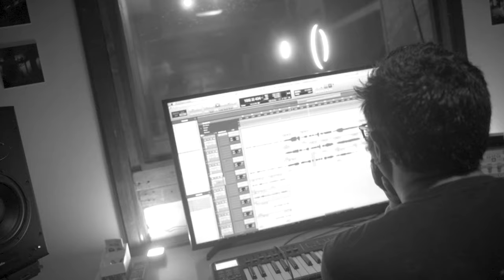Allen Key - Goodbye Feat. Nat Guareschi (Official Music Video)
Lyric:
Many loved ones fell by my side
People I looked up and now I should look higher
No matter the distance we're under the same sky
I wont let go

I'll feel all the pain inside
And release it in the form of light
And say goodbye

Don't forget me cause I'll carry you on my mind
I feel empty
I cant really be
I put a fake smile and go out into the world
I wanna help those who need love

And feel all the pain inside
And say goodbye

Feel all the pain inside
And say goodbye

Face your fears tonight
And remember it's not your time to say goodbye

I wanna help so I'll start with me tonight

Allen Key é:

Karina Menasce - Vocal/Piano
Pedro Fornari - Guitar
Victor Anselmo - Guitar
Felipe Bonomo - Drums
Will Moura - Bass

Speacial Guest: Nat Guareschi
Directed by por Caike Scheffer
Produced por Loudfactory